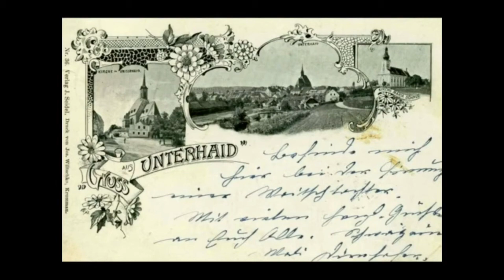Dolní Dvořiště: Okno do minulosti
Dolní Dvořiště (německy Unterhaid) je obec v jižní části okresu Český Krumlov známá především jedním z nejdůležitějších silničních hraničních přechodů mezi ČR a Rakouskem – hraniční přechod Dolní Dvořiště.